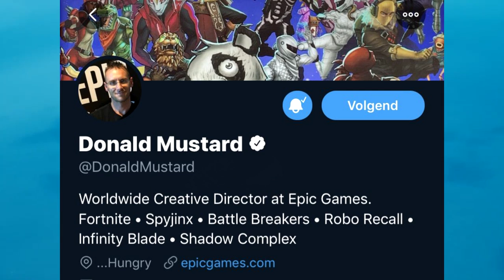LE MONSTRE DE POLAR PEAK A ATTAQUE PLEASANT PARK ... LA SUITE VA ETRE PIRE SUR FORTNITE ...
👌 MERCI À TOUS CEUX QUI ME SOUTIENNENT SUR FORTNITE AVEC LE CODE : BYSANKAH